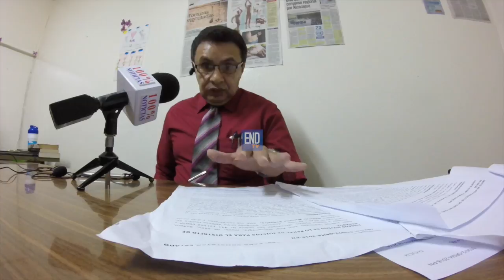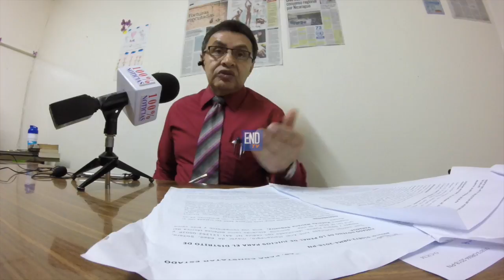CPDH: Fotografías divulgadas no reflejan realidad de cárceles en Nicaragua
crisis nicaragua • presos politicos • reos nicaragua • cpdh • nicaragua • tv • video • noticias • noticiero • canal • medios

La Comisión Permanente de Derechos Humanos (CPDH), denunció esta mañana que las fotografías divulgadas ayer por las autoridades, "no reflejan la realidad dentro de las cárceles del sistema penitenciario del país".